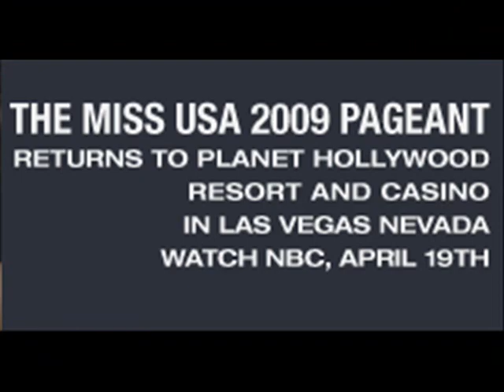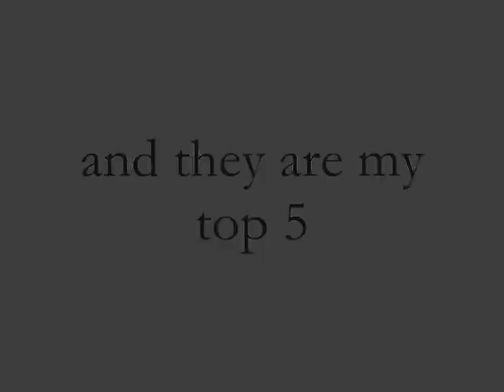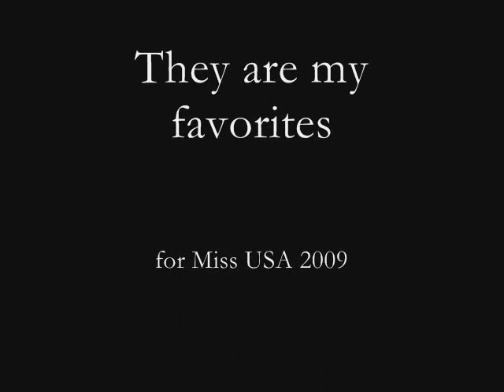Miss USA 2009 Top 10